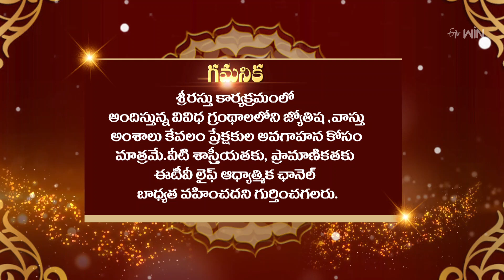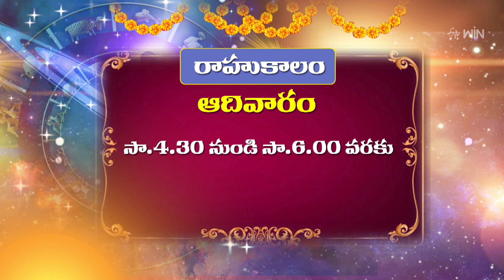Srirastu | శ్రీరస్తు | 29th Oct 2023 | Full Episode | ETV Life Spiritual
శ్రీరస్తు